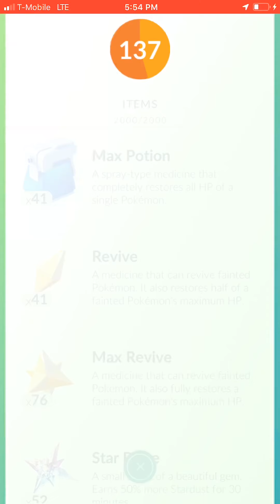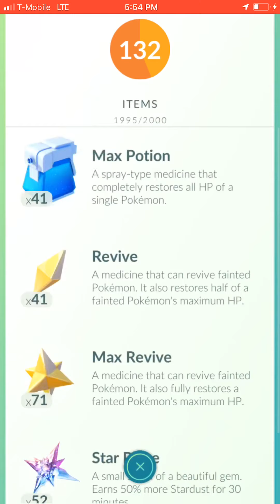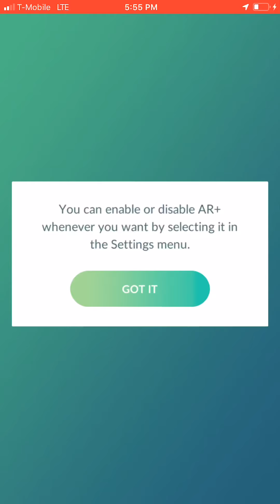Attack Deoxys solo with origin form giratina no weather boost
Moveset: poison jab/psycho boost
Weather: sunny ☀️

Attack deoxys is back for a limited time and this time I have a secret weapon Waiting for him giratinas origin form

Check out kaitos channel for more amazing content